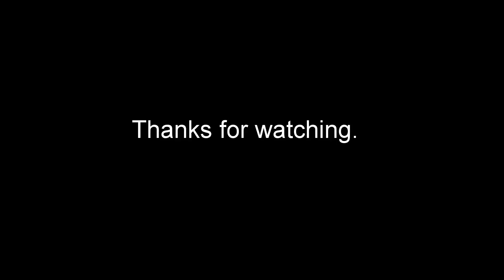Local round trip flight in the Sonex - visited 4 airports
I went for an afternoon flight in the Sonex from RWY 4 at ELD over to land on  RW 12 at 5F4.  Departed on RWY 30 to head over to AGO on RWY 18 for some touch and goes.  Then headed back home to ELD for touch and goes on RWY 22.

The Sonex is very well designed and is very responsive.

Music is "Promise" from "Silent Hill"